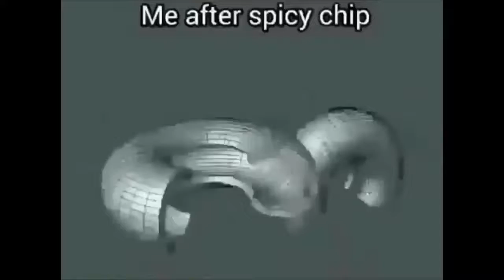Memes that will cook a chicken